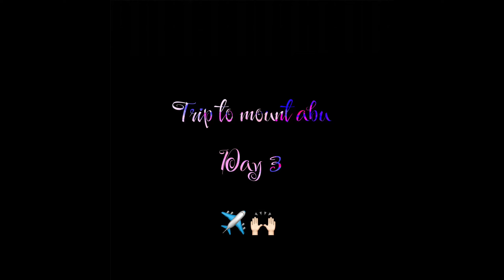Trip to Mount Abu with friends✨🙌🏻 ||Day 3||🚉✈️Nakki lake, Gabbar hills, Ambadevi 🛕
hit likes.👍

lots of ..💖💖